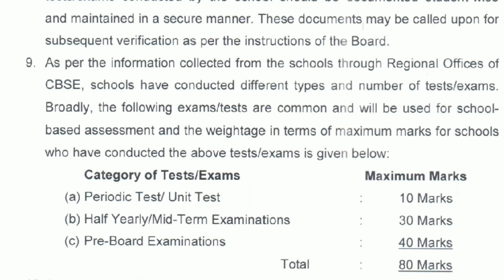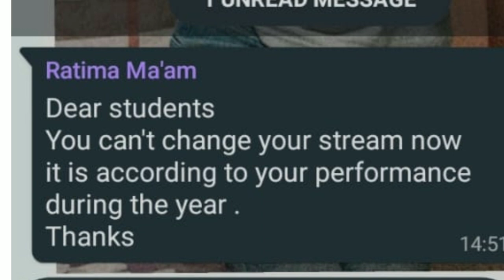MERA SCHOOL MAHAN || ASSISI CONVENT SCHOOL || SOHAN RAJPUT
Game - Kaala tatta 11🖤
              (Batman akhram knight )